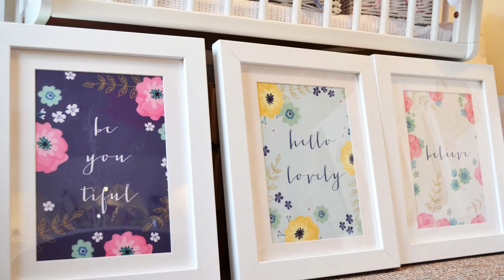Joo Joos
Joo Joo's gift shop in Rozel, Jersey
stocks imaginative and attractive gifts and decorative items. Owner Julie travels far and wide to source both elegant and quirky items that are not available  anywhere else on the island.  The odd items that can be bought elsewhere are almost invariably more expensive there.
Items only available from Joo Joo's
include artwork fashioned from "sea glass" (as a result of a local mother and son artistic team) plus prints and original paintings by another local artist.
Joo Joo's is open Weds-Sunday inclusive.

with our sincere thanks and appreciation.